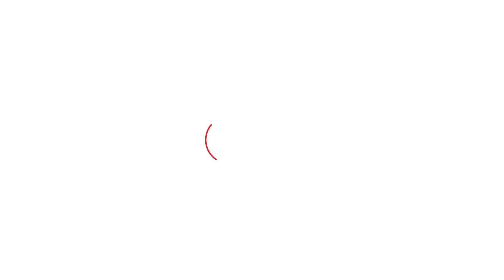Tekchand Sharma ने ठोकी ताल, पृथला विधानसभा की सियासत में आएगा नया भूचाल?। Haryana Tak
Tekchand Sharma ने ठोकी ताल, पृथला विधानसभा की सियासत में आएगा नया भूचाल?